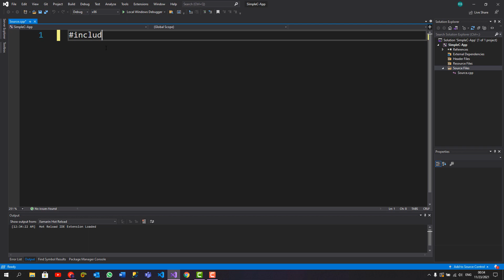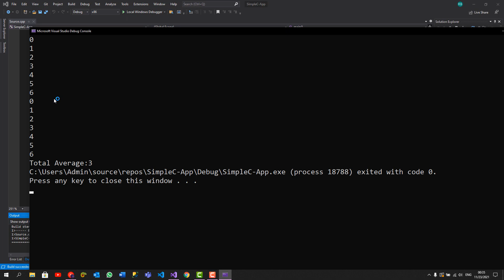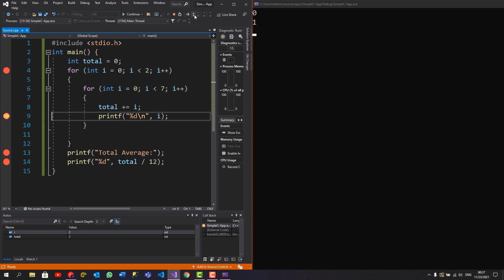Create Lab Project and Debug it